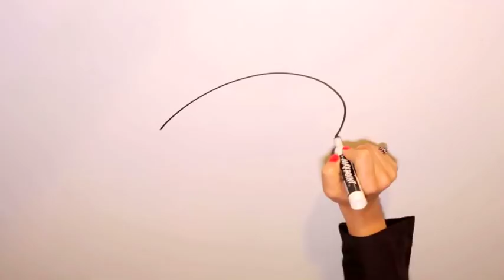איך בונים מנוע אלקטרומגנטי?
מה קורה כשמחברים בטרייה, חוט נחושת ומגנט ויוצרים מנוע אלקטרומגנטי. לחצו על ה-PLAY ותלמדו איך ליצור מנוע אלקטרומגנטי!